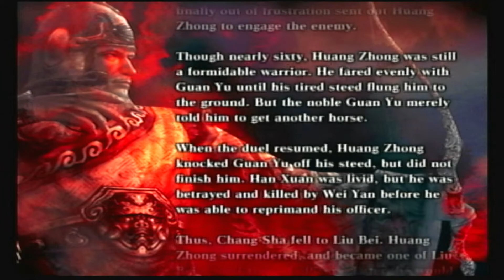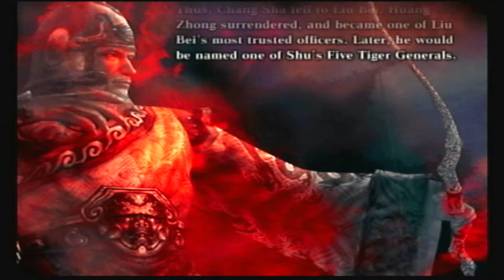Legenda Huang Zhong : Pertempuran Chang Sha ▪︎ Dynasty Warriors 4 Xtreme Legends [PS 2] Indonesia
Monggo disimak :
● Kualitas video asli hanya 720p 55-60 FPS, video direkam dengan kualitas 1080p agar kualitas video gk terlalu turun ketika diupload (alat rekam masih terbatas).
● Jangan nonton video dengan volume penuh /maksimal, karena ada suara bising yang sangat mengganggu.

Legenda Huang Zhong : Pertempuran Chang Sha (Han Xuan VS Liu Bei)
● Peraturan : no item
● Misi singkat : di stage ini kita harus menjatuhkan Guan Yu dari atas kudanya dengan menggunakan panah, jangan biarkan dia taunt master kita lebih lama.

Time stamp Hal menarik :
● (3:24) Cutscene Huang Zhong VS Guan Yu [Otomatis ketika stage dimulai]
● (10:12) Lokasi Dimsum
● (11:11) lokasi Musou Wine

Cara mendapatkan Fire Arrows (Serangan panah menjadi panah berapi) :
● Kalahkan Zhou Chang & Guan Ping.
● Itemnya ? di dalam kotak yang akan muncul di bagian kiri peta & di depan benteng Chang Sha.

Makasih banyak juga buat teman-teman yg udah support channel ini semoga kebaikan teman-teman terbalaskan.

● Alat Recording :
○ Playstation 2 (Hardisk External)
○ Kabel RCA (AV)
○ Mini AV2HDMI Adaptor

● Buat yang mau dukung Channel ini agar kita bisa menyajikan video dengan kualitas yang lebih baik

Dynasty Warriors 4 Xtreme Legends
Untuk konsol PS 2